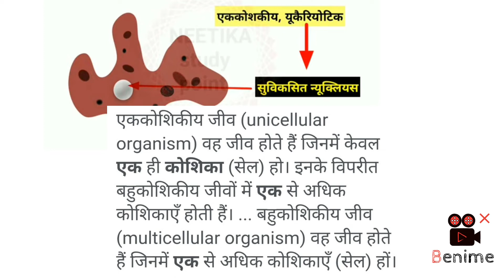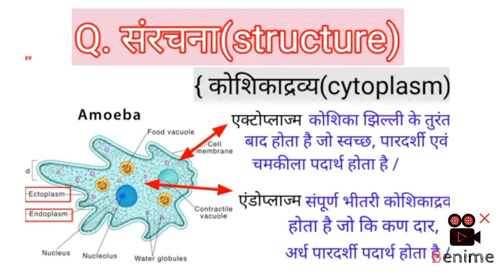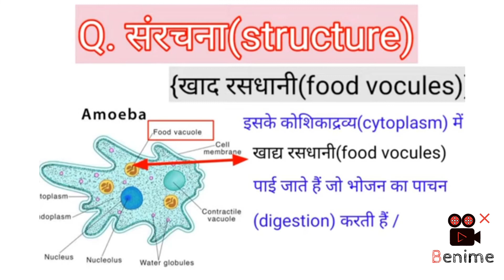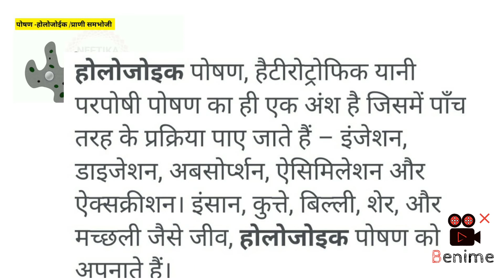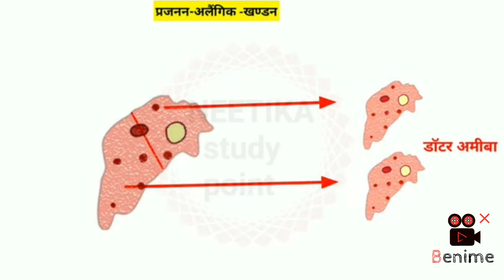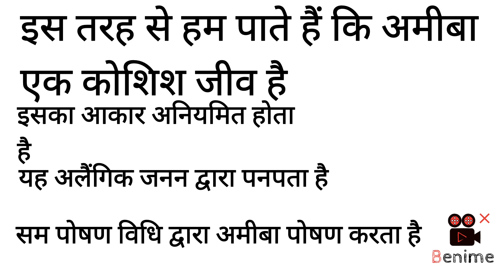February 14, 2022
अमीबा क्या है ? Amoeba meaning in hindi- के सामान्य लक्षण, पोषण, एवं यह कैसे पनपता है